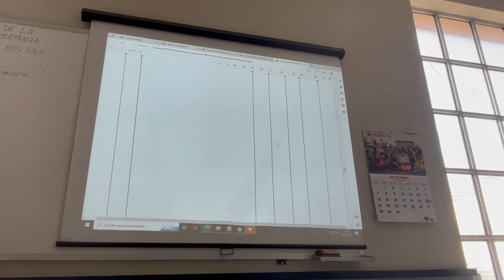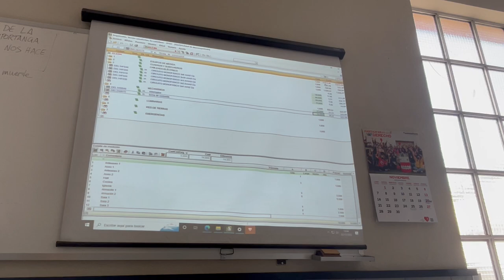generador de presupuestos arquimedes 4